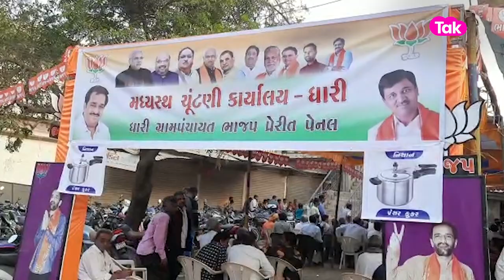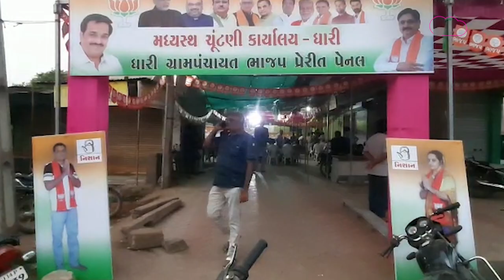Gujarat Politics : ધારી ગ્રામ પંચાયત ચૂંટણી બની રસપ્રદ, જામ્યો ભાજપ Vs ભાજપનો જંગ | Gujarat Tak